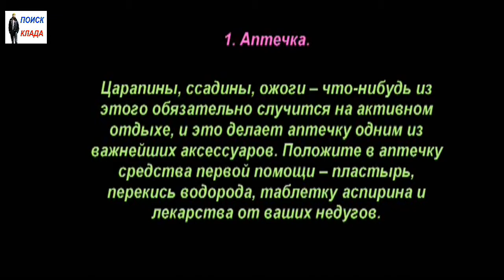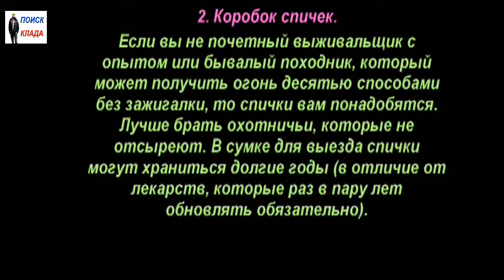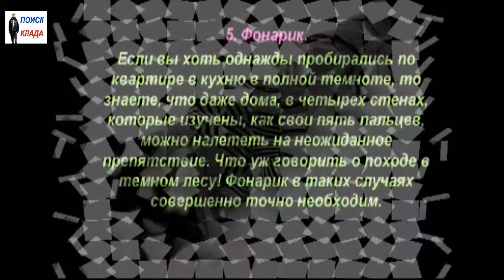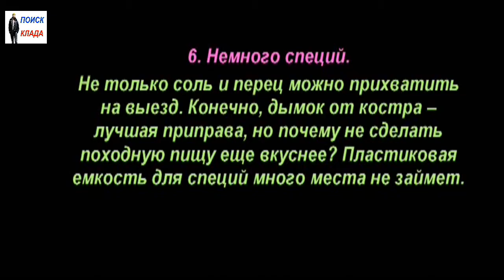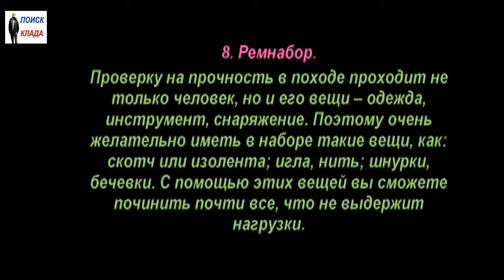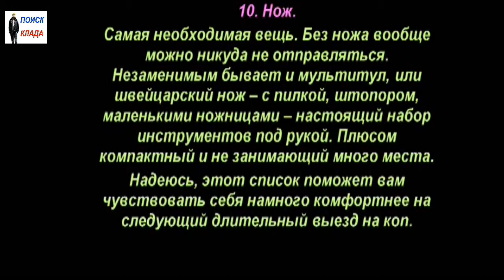Необходимые вещи, на выезд, в длительный поиск, 2019, Necessary things